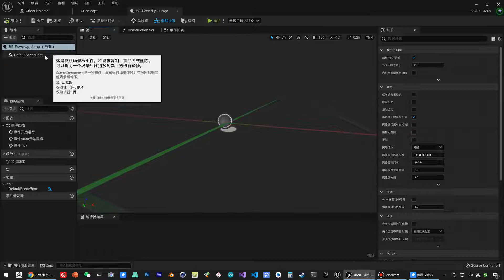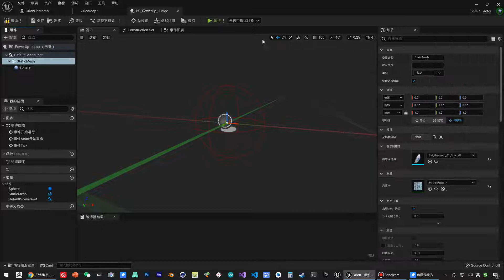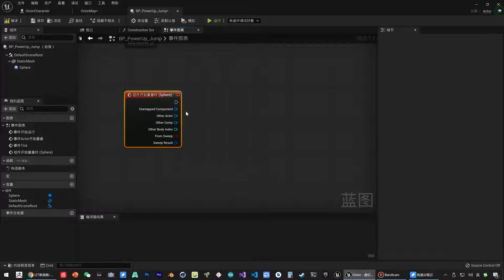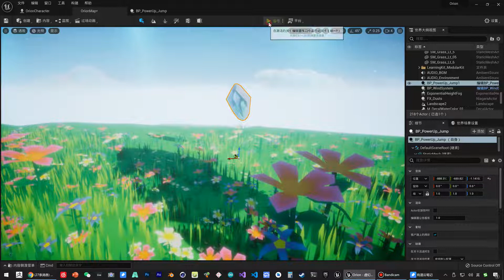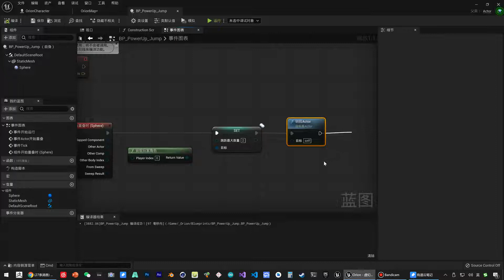《虚幻引擎》游戏制作教程 1 入门篇 UE5 081 081 角色入门 技能 拾取技能石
欢迎来到《虚幻引擎》游戏制作教程系列的第一部分 - 入门篇 UE5！在本教程中，我们将深入探索角色入门的关键领域之一：技能系统。本集中，我们将学习如何设计和实现拾取技能石的功能。

在本视频中，我们将涵盖以下内容：

技能石介绍：了解什么是技能石以及在游戏中起到的作用。
技能石设计：学习如何设计不同类型的技能石，包括攻击技能、防御技能、治疗技能等。
技能石拾取：探索如何设置技能石的拾取机制，使玩家能够在游戏中获取和使用它们。
技能石效果：了解如何实现技能石的效果，包括对敌人造成伤害、提升属性、施加状态效果等。
通过本教程，您将学会设计和实现技能石系统，为您的游戏角色提供丰富多样的技能选择和战斗策略。